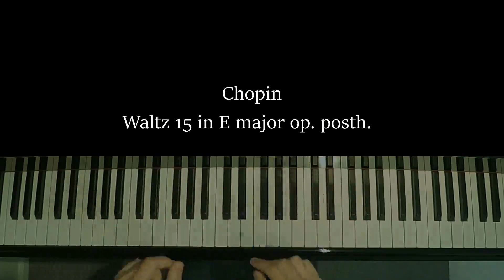Chopin Waltz 15 in E major op. posth. ショパン ワルツ15番 ホ長調 遺作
ショパンのワルツ15番 ホ長調  遺作
Chopin Waltz 15 in E major op. posth.
を弾いてみました。